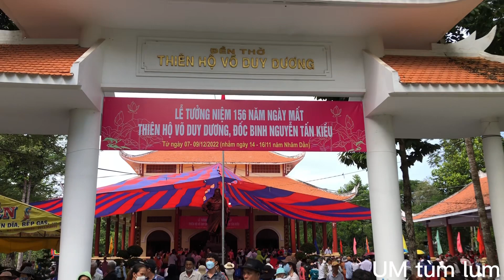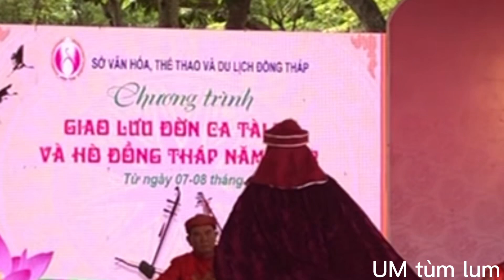LỄ Hội GÒ THÁP NGÀY 14/11/2022.THÁP MỪƠI ĐỒNG THÁP.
Lễ hội ngày 14/15/16/2022.tại go tháp tháp mười đồng tháp